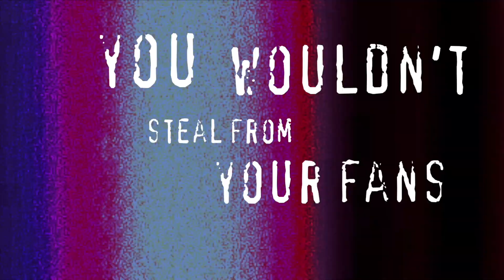DSP throws TANTRUM after SUPPORT DROPS after his BIRTHDAY - Summarised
A 40 year old man throws a hissy fit after not being able to pay his bills despite receiving several hundred dollars in a single day for his birthday.